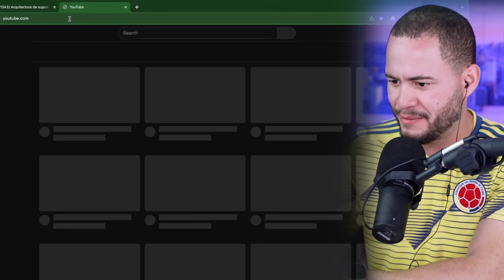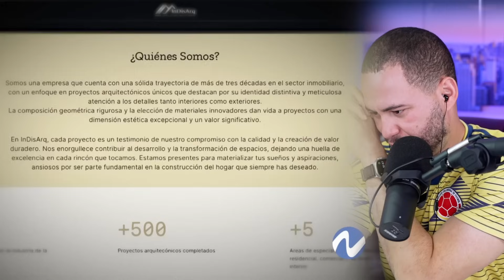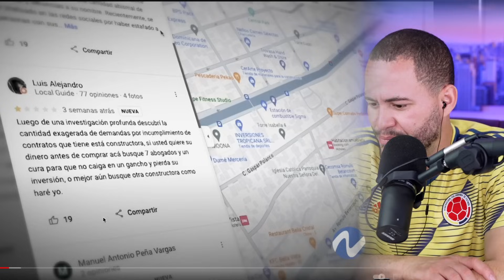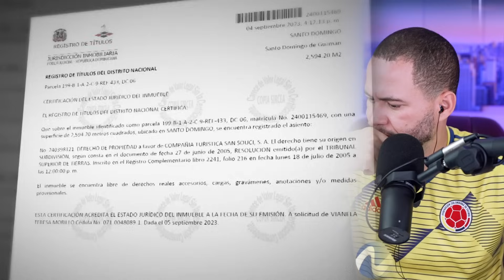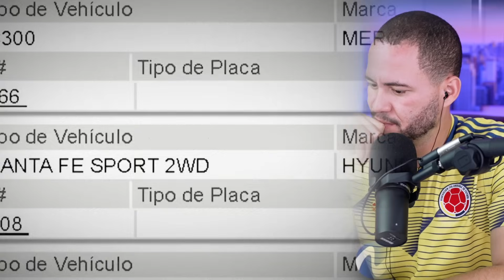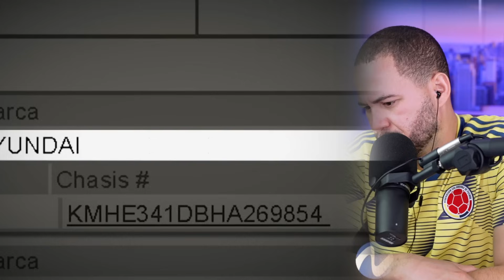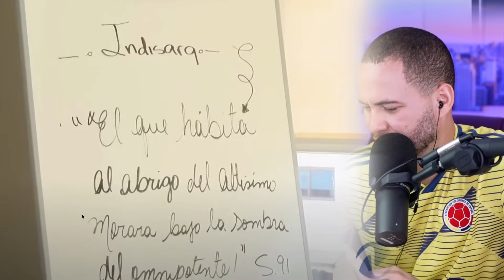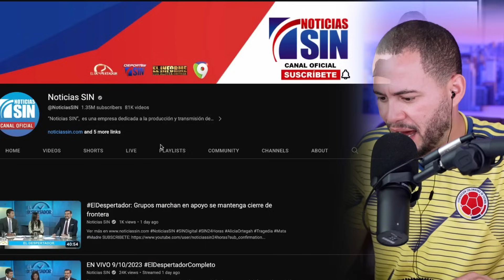CAE EL MANTEQUILLA INMOBILIARIO!!!